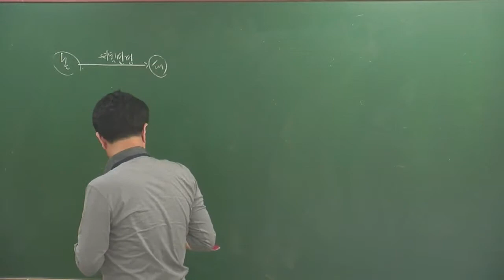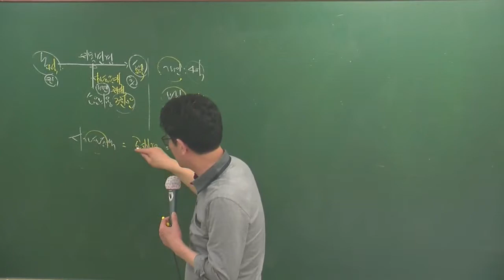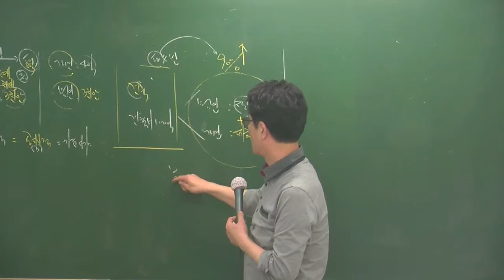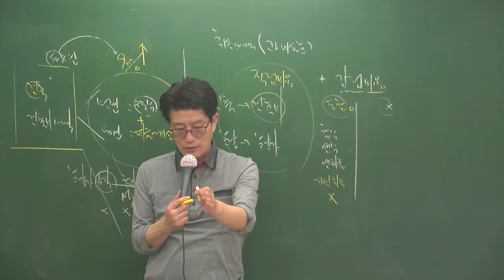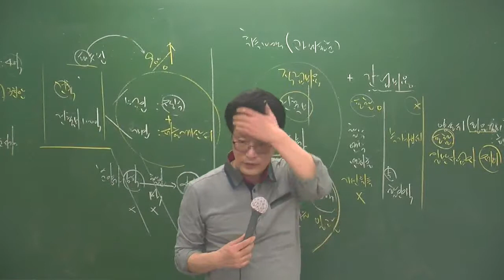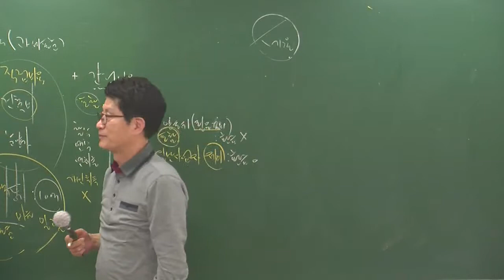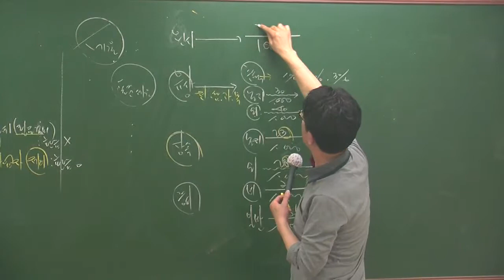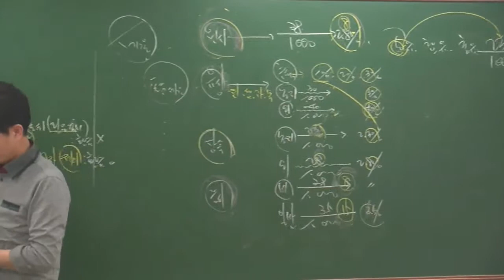세법5-3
5월심화과정